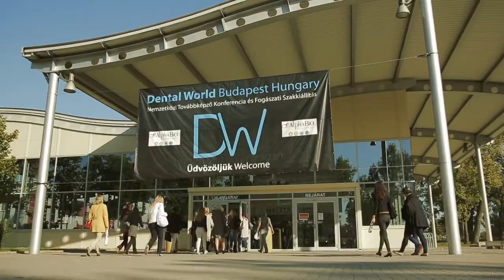Dental World 2018 - Chinese Edition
在布达佩斯最大的CEE牙科展览及会议上展示您的产品 !
找到来自8个国家的客户，与国际商业伙伴见面，建立在中东欧的商业未来！
匈牙利牙科世界 - 中东欧市场的聪明之举.